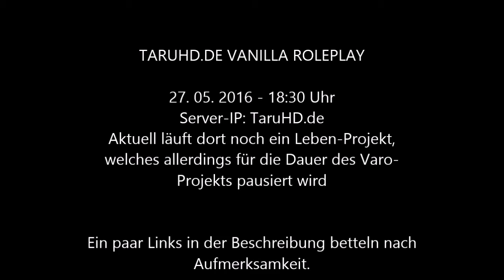Minecraft VARO-Projekt von TaruHD | Trailer | Reupload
VARO-Projekt von TaruHD
Euch hat das Video gefallen? Lasst doch eine positive Bewertung da! :D